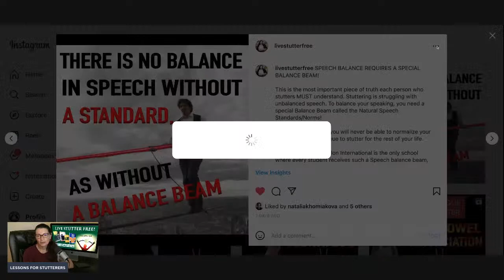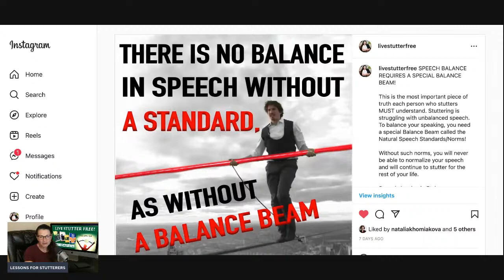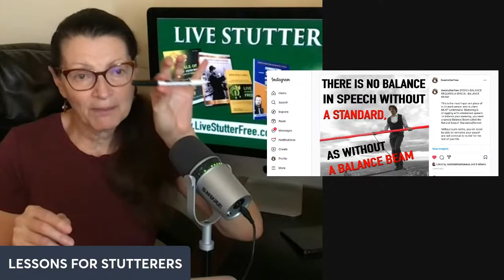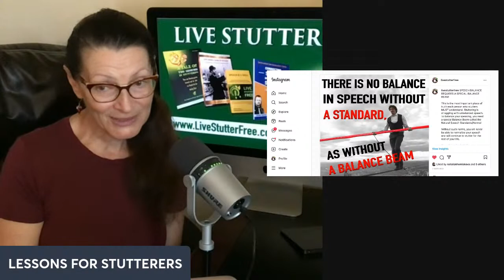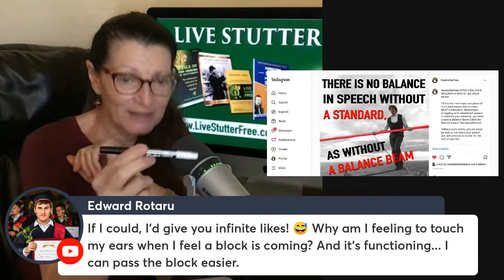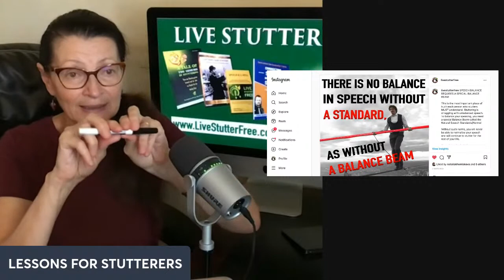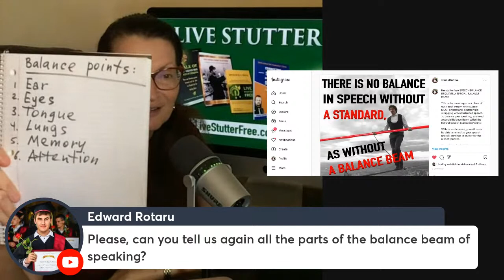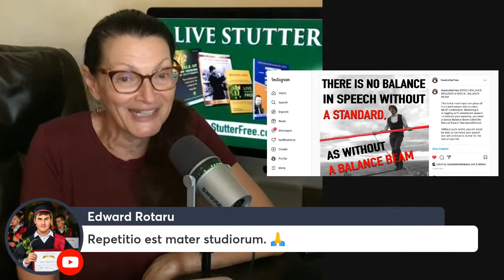SPEECH LESSONS FOR STUTTERERS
Human speech is a learned skill of balancing the body and mind in different situations. All people, including the ones who stutter, can learn to balance their biological computer for speaking with accuracy, ease, and confidence.

Each speaker is like a tightrope walker, walking on a rope with a balancing beam in his arms. He has learned to use the beam as a tool. It helps him balance his walking body and not fall off the rope.

Just like ropewalkers, all normal speakers also balance their speaking bodies (tongues) with a balancing beam. They've learned to use such a natural tool in their childhood. It helps them produce each word with accuracy, ease, and confidence and not stutter.

Any person who stutters can speak normally right after acquiring and beginning to use this speech balancer. But what is it? What exactly do all normal people balance while speaking?

Join my video lessons for people who stutter.  Ask your questions. Is it time for you to finally learn to balance your speech anywhere, anytime, and never stutter?

Register and watch the webinar about the 4 steps to a stutter-free life.
Then schedule a FREE discovery call with Anna Deeter